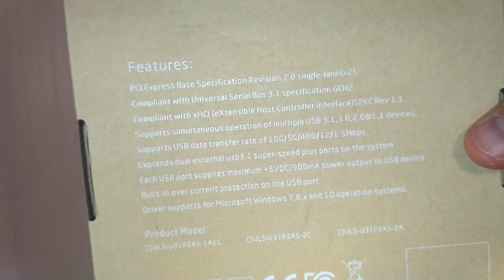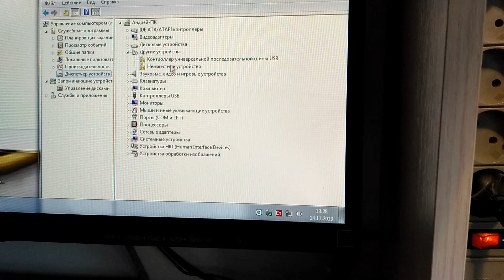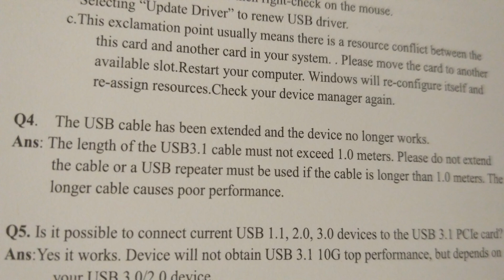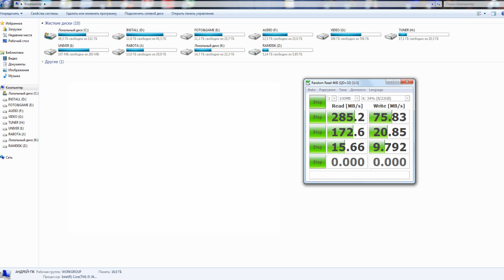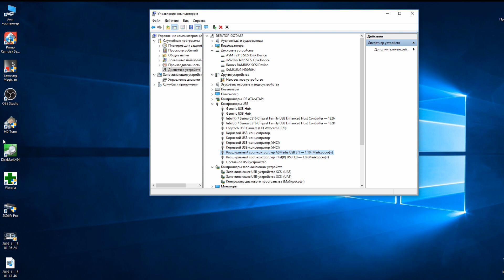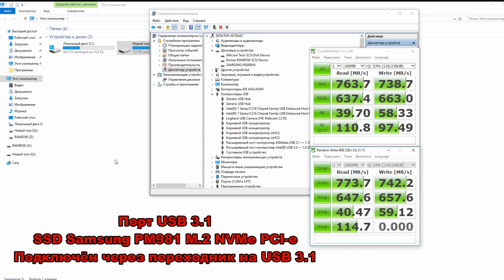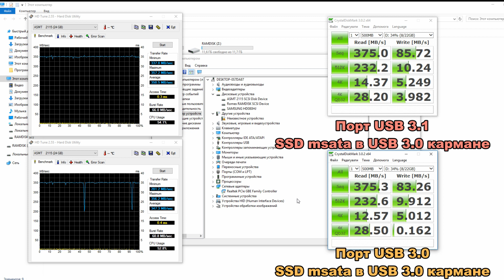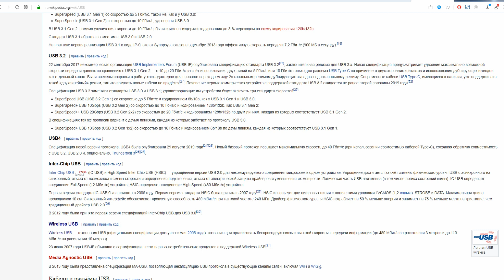Адаптер PCI-e x4 - USB 3.1 - обзор и тест с M.2 PCI-e NVMe SSD Samsung PM981 и переходник